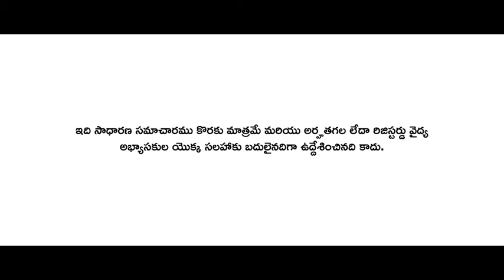dinoshake advanced information telugu